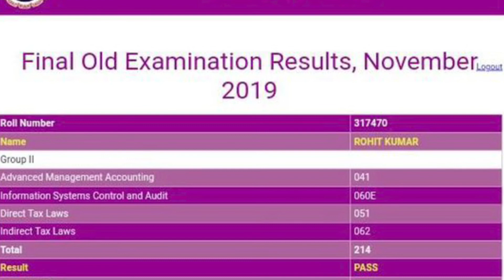Reaction After Becoming CA within 2 Months of Preparation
CA CS CMA MOCK TEST SERIES
FREE MENTORING & GUIDANCE
BY FCA.ARVIND KUMAR DISA ICAI
Instagram- mocktestprofessionals FCA.ARVIND KUMAR DISA ICAI